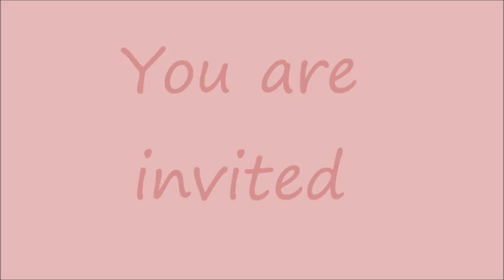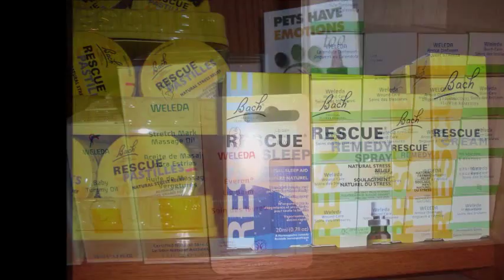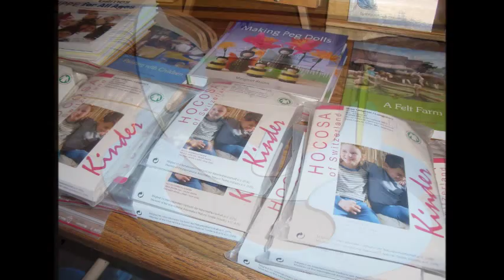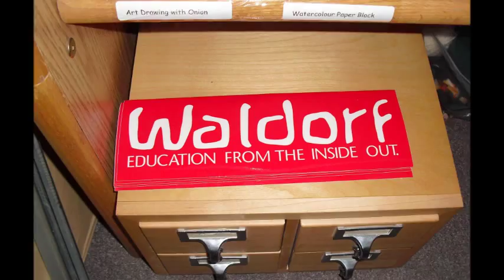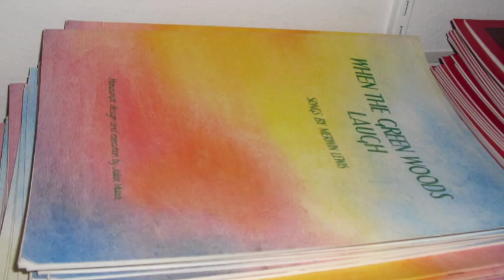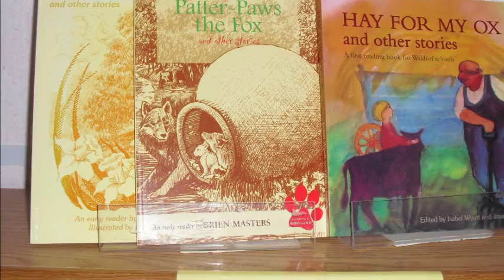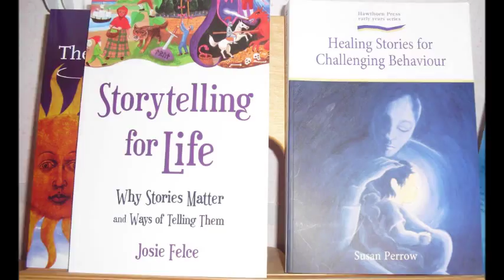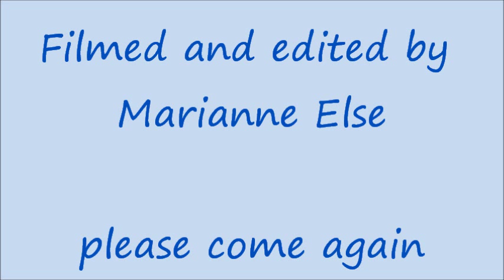Waldorf Bookstore in Thornhill on Bathurst S of Rutherford just North of Toronto Fall 2013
You are invited: The Waldorf Book Store located on the Campus of the Toronto Waldorf School - 9100 Bathurst St #1, Vaughan, ON L4J 8C7 ‎Ontario Canada is open for your Waldorf needs... Please call for hours of operation - and don't miss the "Market" at our neighbor - The Toronto Waldorf School - every Saturday.